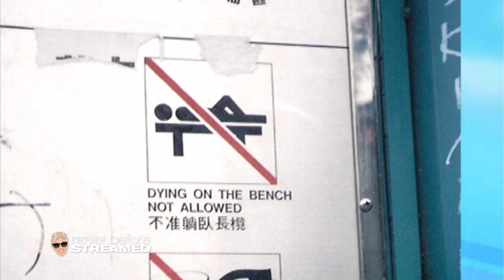These Photos Are Very Very Wrong (Season 7)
Thanks to everyone who sent these in, you dirty, dirty people.